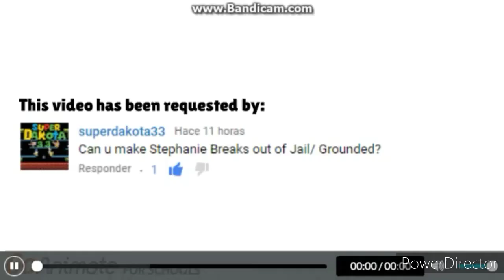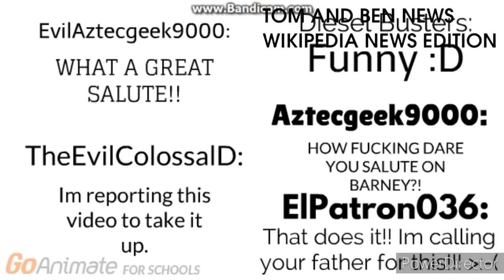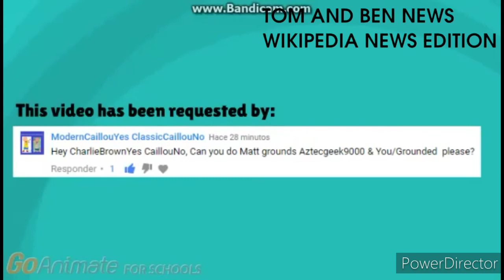Compilations (Season 1 Episode 30): VittorioTheVyonder2003 Compilation #4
This is the 4th Compilation for VittorioTheVyonder2003 in 10 Minutes Long.

VittorioTheVyonder2003 Compilation #5 is Coming Soon...

PLEASE READ THE MESSAGE AT BEGINNING BEFORE IT'S STARTS.